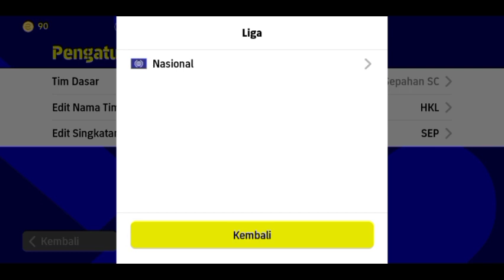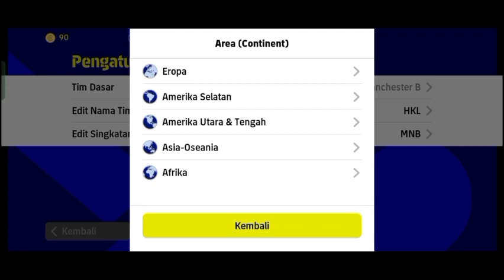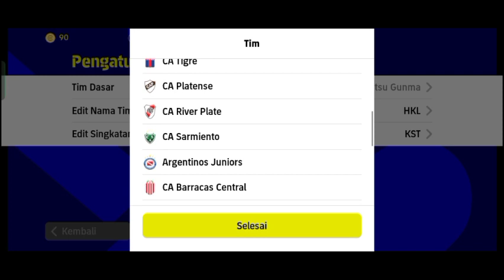TOP 5 FORMASI META CROSSING TERBAIK DI EFOOTBALL 2023 MOBILE